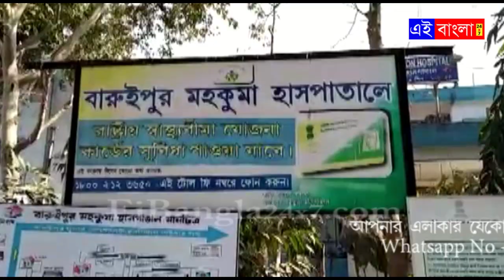বারুইপুর রেল ওভার ব্রিজে ঘুড়ির সুতো গলায় জড়িয়ে আশঙ্কাজনক ১ বাইক আরোহী